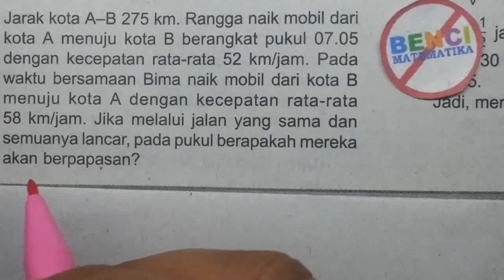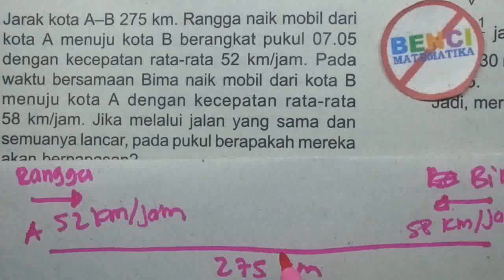Kecepatan dan Waktu-matematika SD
Menentukan waktu kapan bima dan rangga berpapasan dari kota A ke kota B, jika diketahui kecepatan masing-masing dan jarak kota. Belajar Matematika SD dengan mudah dan cepat melalui bimbel online